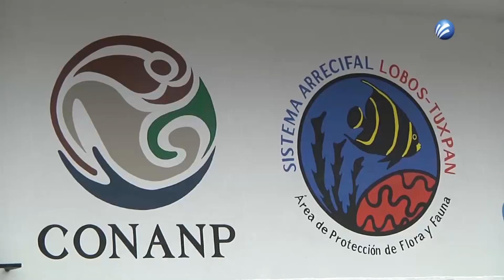Buscan regular más a embarcaciones turísticas en zona arrecifal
Al detectarse que prestadores de servicios turísticos realizan viajes al Sistema Arrecifal Lobos-Tuxpan sin permisos de la CONANP, Blanca Mónica Zapata Nájera, directora del área protegida dijo que buscan que estas personas se capaciten y adquieran sus permisos para que puedan operar sin problema alguno.